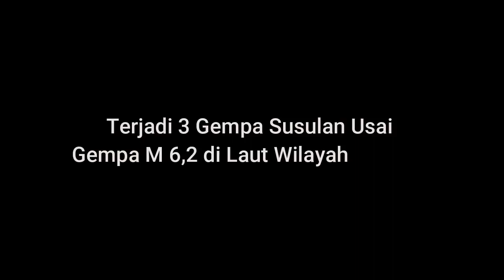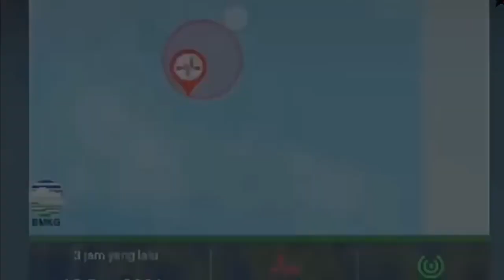BENCANA HARI INI, JEMBER LENYAP SEKETIKA GEMPA MENGGUNCANG JEMBER !!!